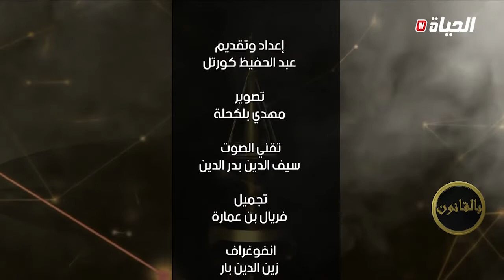بالقانون l فقد ذراعه في حادثة ويبحث عن التعويض.. شاهد فرحة عامل بحاسي مسعود برد الأستاذ كورتل